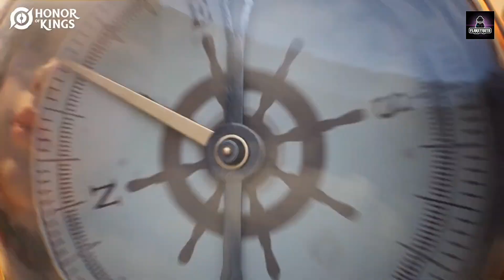Honor of Kings trailer